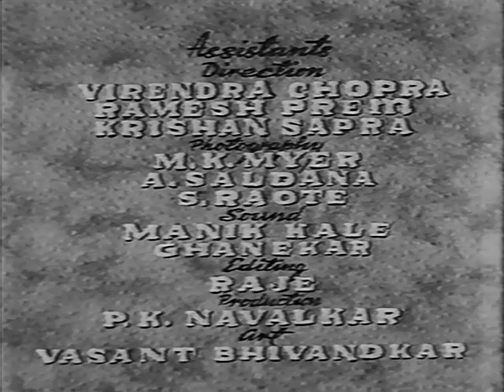Mirza Sahiban - Noor Jehan, Trilok Kapoor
Mirza Sahiban, 1947
Director: K. Amarnath
Lyrics: Aziz Kashmiri, Qamar Jalalabadi
Playback: Noor Jehan, Shamshad Begum, Zohrabai Ambala, GM Durrani
Cast: Noor Jehan, Trilok Kapoor, Roop Kamal, Rekha, Gulab, Mishra, Gope

From a tape supplied by Muz. Translation by Reeba. Thanks to you both.

Read dustedoff's review of this, the final film by Noor Jehan before leaving for Pakistan, here:

COPYRIGHT INFORMATION:
The Indian copyright law: